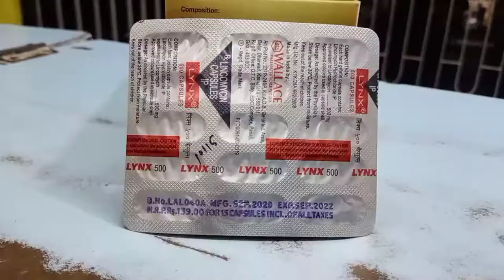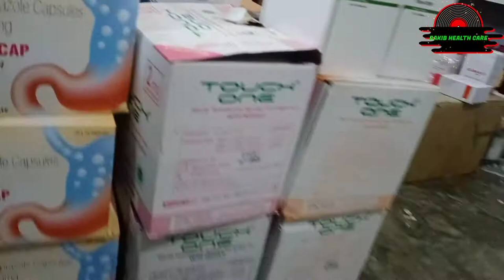lynx 500 capsule in Bengali main linx500 capsule use kayse Kare lincomycin500mg capsule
বন্ধুরা আপনারা সবাই কেমন আছেন আশা করছি আপনারা সবাই ভাল আছেন
আজকে যে ভিডিওটি নিয়ে আলোচনা করব তা হল
 এই syrup  কি কি কাজে ব্যবহার করা হয় তার দাম কত এবং তার সাইড ইফেক্ট কি  এই সমস্ত বিষয় নিয়ে আলোচনা করব